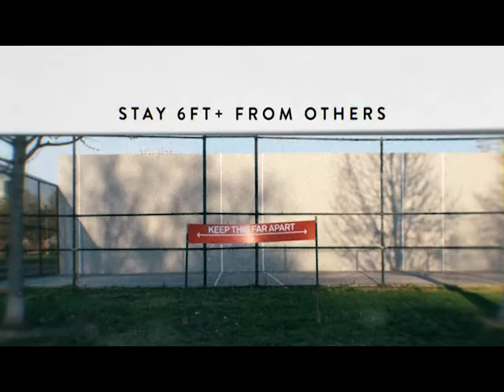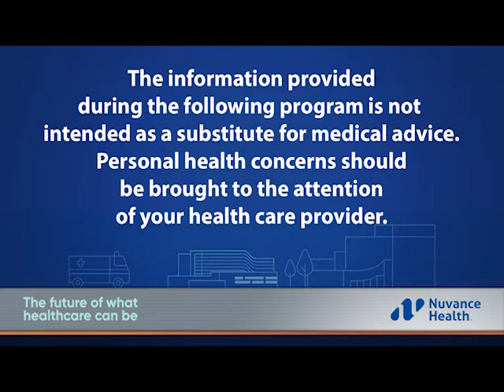Health Talk 683: Stroke Prevention and Treatment with Michele Lecardo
Stroke program coordinator Michele Lecardo shares the latest on stroke prevention and stroke treatment.